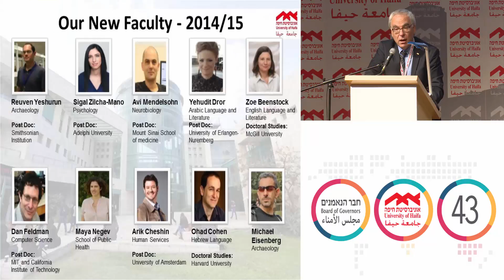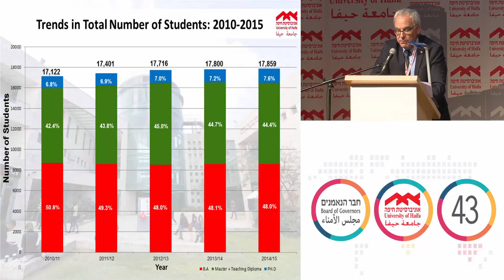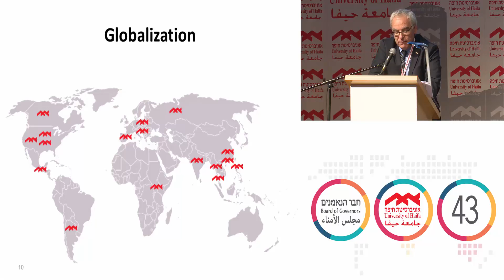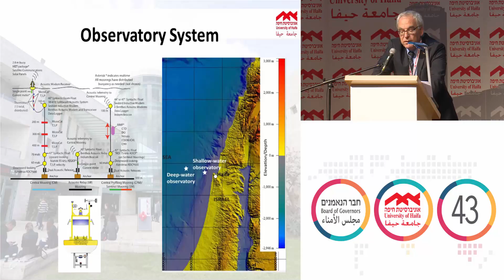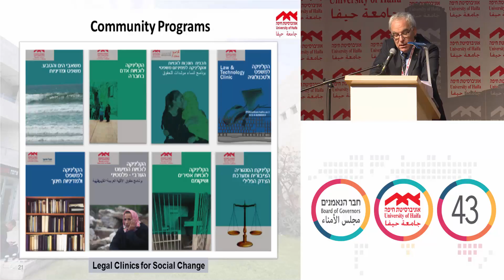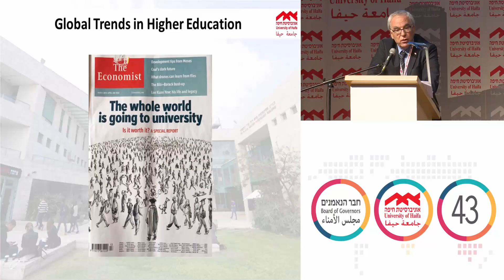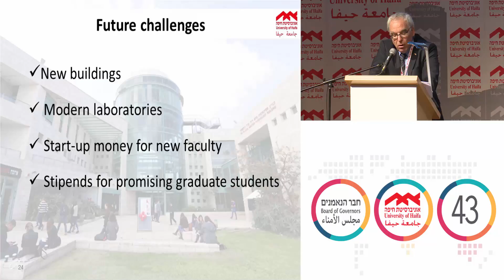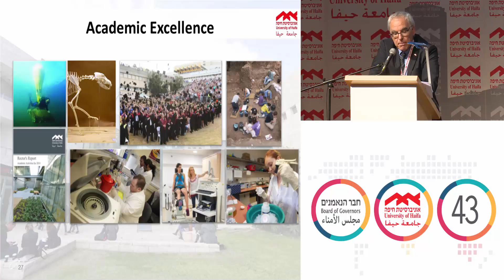Report of the Rector, Prof. David Faraggi